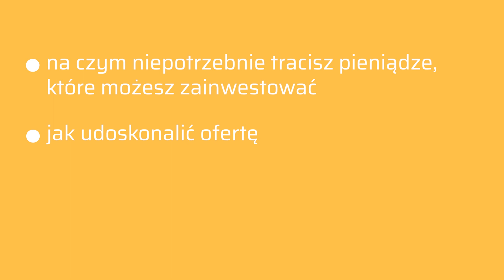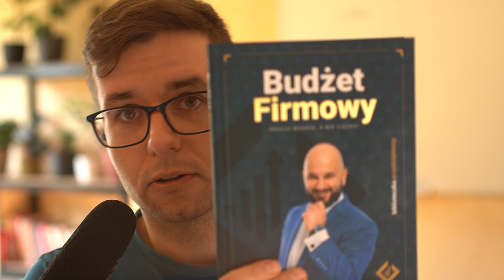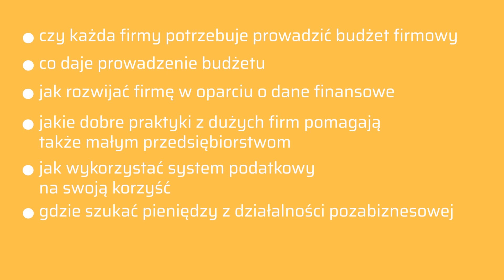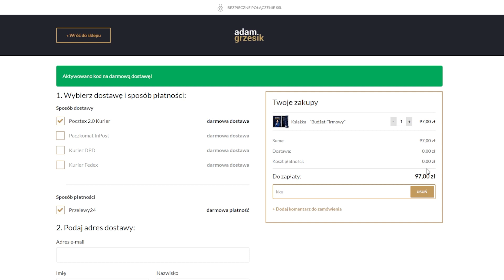Budżet firmowy - Adam Grzesik | Rozmowa z autorem